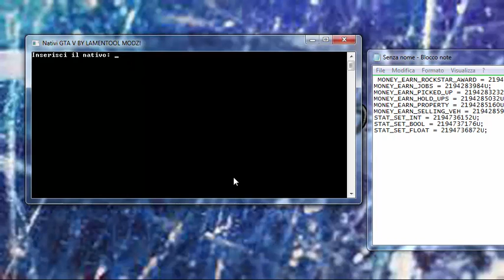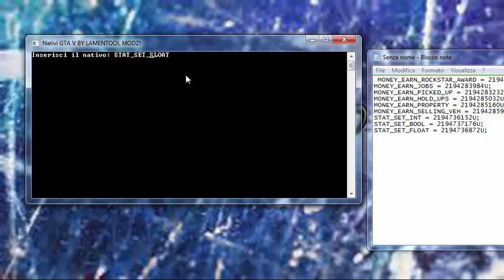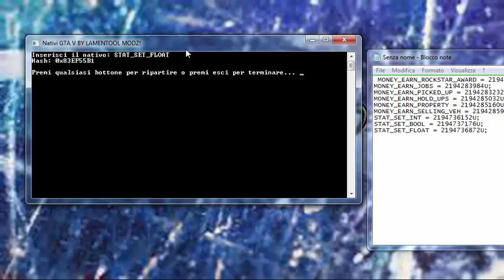TROVARE GLI HASH DAI NATIVI (LAMENTOOL MODZ)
SALVE A TUTTI OGGI VI PORTO UN VIDEO DI UN MIO PROGRAMMA , NON LO RILASCIO PER IL SEMPLICE FATTO DI NON FAR COMMETTERE CASINI A TUTTI COME è SUCCESSO PER LE TRADUZIONI DELLE MOD MENU SPERO VI PIACCIA IN TAL CASO VI INVITO A LASCIARE UN BEL MI PIACE